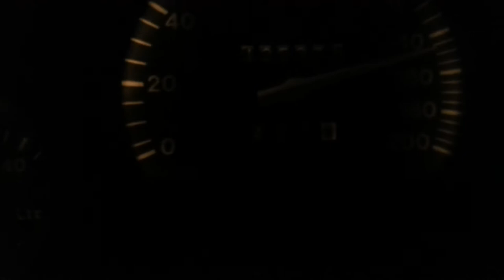Dino Dinko trka automobilima